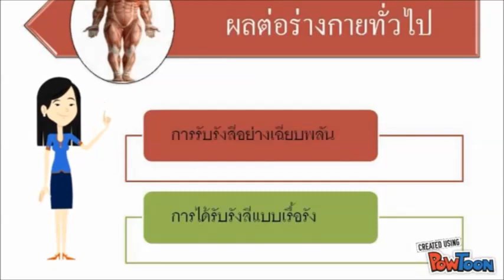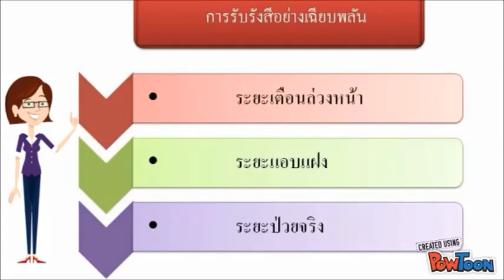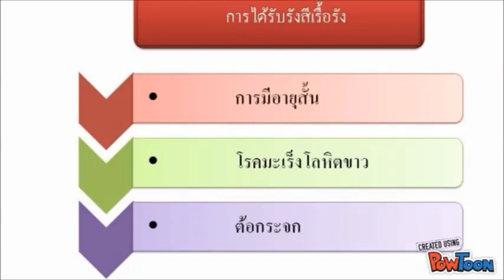ผลของรังสีที่มีต่อร่างกายมนุษย์